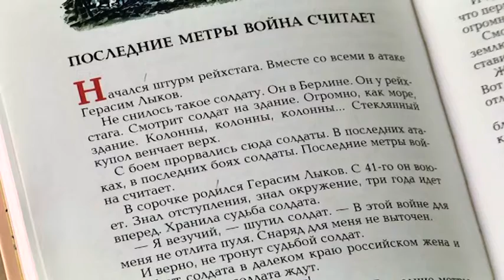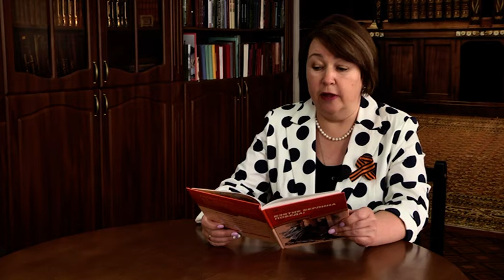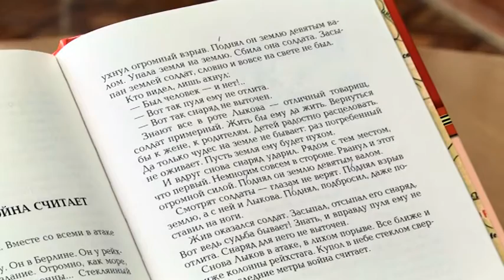Кунгур.ТВ 08 05 2020 Литература победы. Е. В. Акзегитова